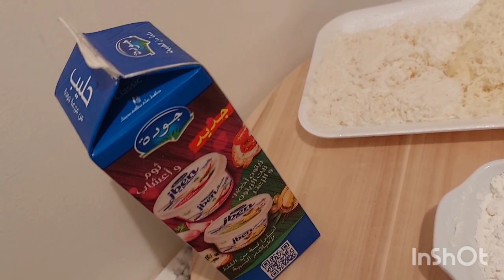كراتان بالمقارونية و الخضار واللحم المفروم Gratin des pâtes avec les légumes et viande hachée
كراتان بالمقارونية و الخضار و اللحم المفروم أكلة غنيه و مفيدة وصحية للغداء أو العشاء